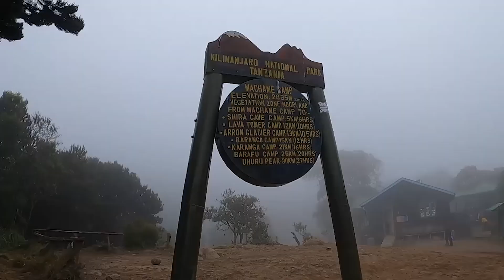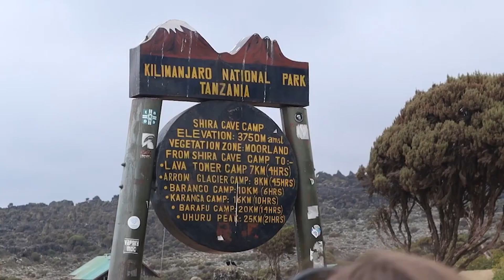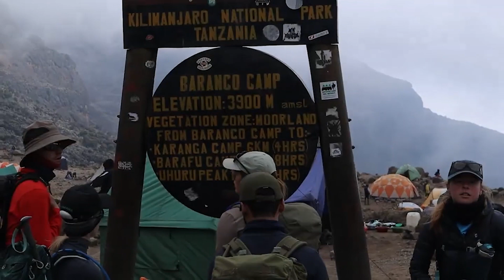Kilimanjaro Climbing Secrets Exposed - Start Your Journey Now!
🎥 Unveiling Kilimanjaro: Your Ultimate Guide to Choosing the Best Route!

🌄 Join us on a virtual tour through the diverse paths to the summit.

🎥 Embark on the ultimate trekking adventure to the top of Africa – Mount Kilimanjaro!

🏞️ Join us on the Northern Circuit route, where panoramic views, remote trails, and a full moon summit create an unforgettable experience.

Limited spots available – reserve yours now! 🌕🥾